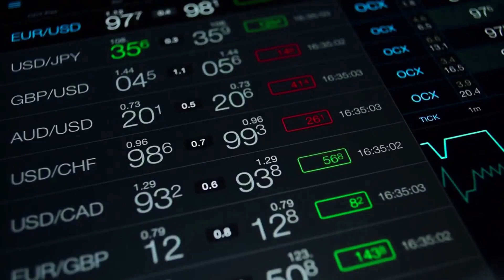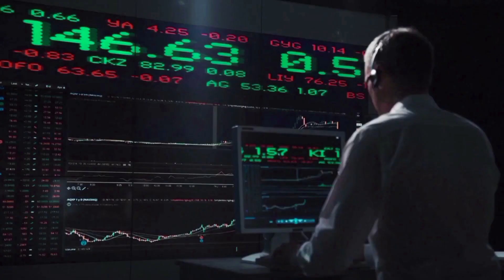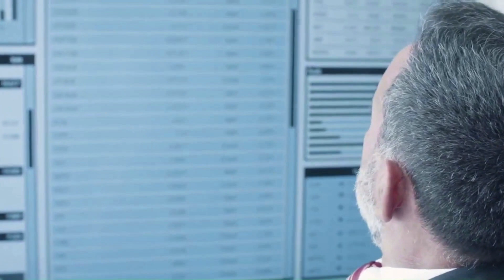INTERNET COMPUTER BULLRUN AGAIN!?🔥 | ICP PRICE PREDICTION & NEWS 2023!